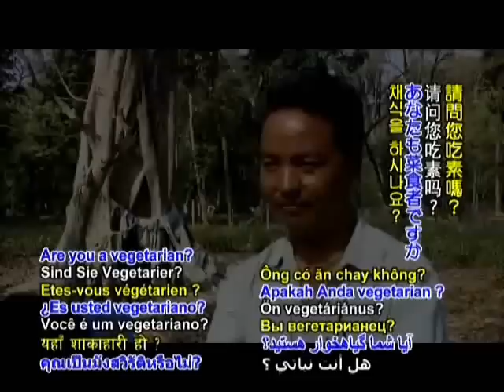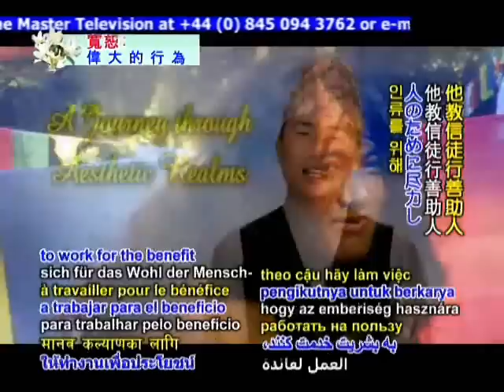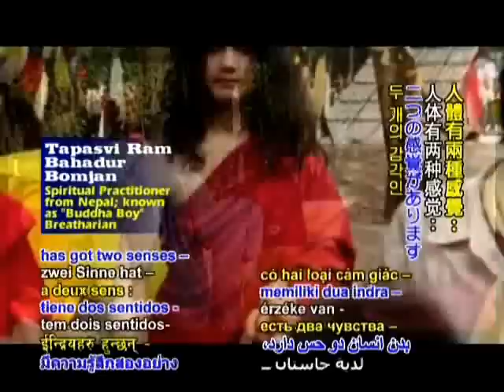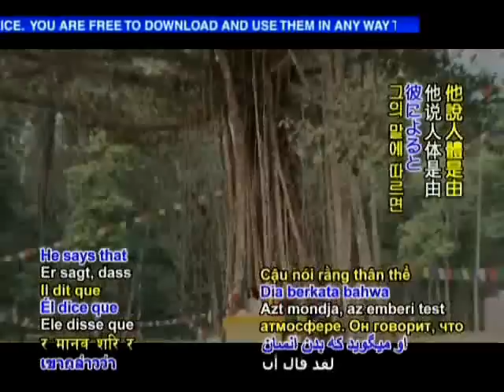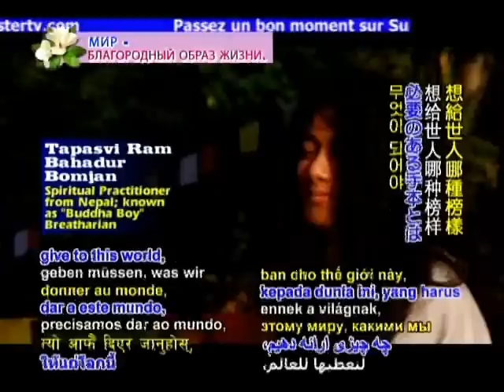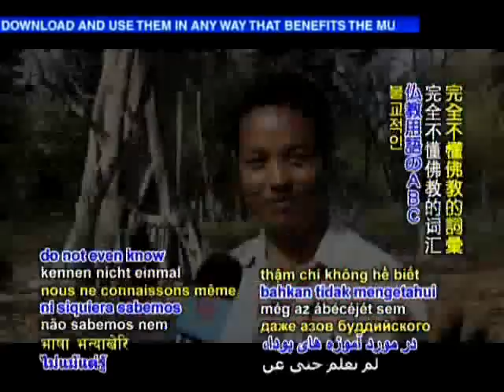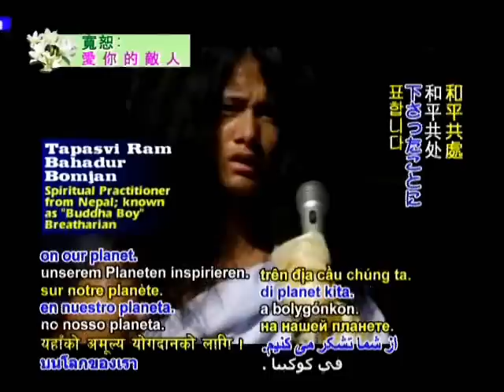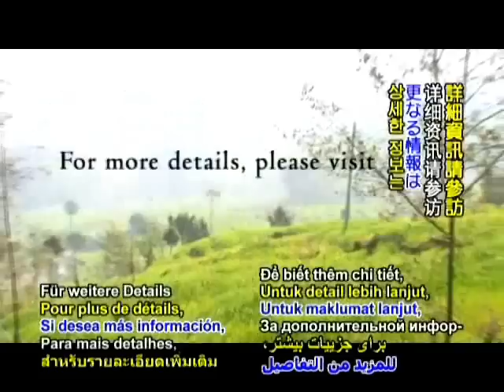Ram Bahadur Bomjan - The Meditating Buddha-Boy from Nepal - Part 2b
A Journey through Aesthetic Realm introduces you to Ram Bahadur Bomjan in a two-part series. He is also known in the media as the Buddha Boy, by his official Buddhist name Palden Dorje, and Tapasvi Bomjan. Tapasvi is a Sanskrit word meaning spiritual practitioner. Since May 16, 2005, almost 4 years ago, Tapasvi Bomjan has been meditating without food and water in the Bara District of Nepal.

„Eine Reise durch das Reich der Schönheit stellt Ram Bahadur Bomjan in einer zweiteiligen Serie vor. Er ist in den Medien auch als der „Buddha-Junge oder unter seinen buddhistischen Namen Palden Dorje und Tapasvi Bomjan bekannt. Tapasvi ist Sanskrit und bedeutet „spirituell Praktizierender. Tapasvi Bomjan meditiert seit dem 16. Mai 2005, also seit fast vier Jahren, ohne Nahrung und Wasser im Bara-Bezirk in Nepal.